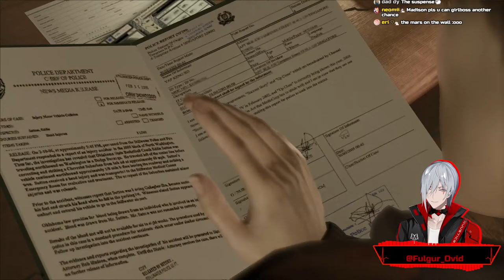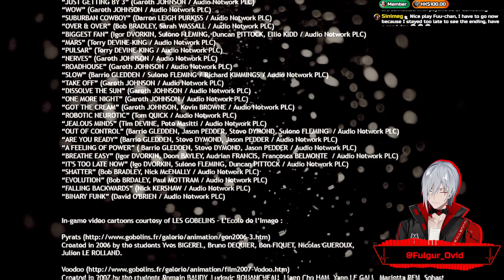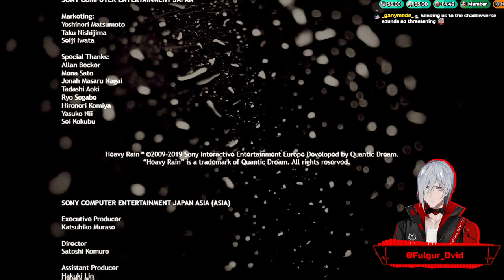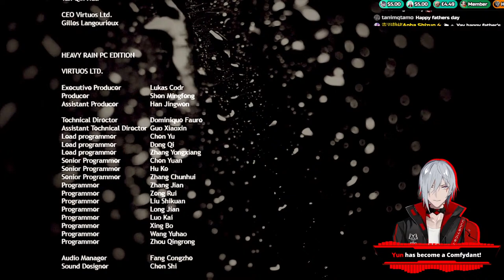【Heavy Rain】 JASOOOOOOOOOON! 【NIJISANJI EN | Fulgur Ovid】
We're back with more Heavy Rain and finishing off the story of The Origami Killer tonight. Join us as we hunt down the killer and hopefully reunite with our son while also working as a detective and private eye.

⚡【Hashtags】⚡

⚡General
⚡LIVE
⚡Art: Artchivist /
⚡NSFW
⚡Memes
⚡Fiction
⚡Clips
⚡Thumbnails
⚡Story
⚡Fans

⚡【SNS】⚡

⚡【Credits】⚡

⚡【CHAT RULES】⚡
ᚩ. Fulgur Ovid is a fictional character. He is not here to become your parasocial friend or influence your world view. Treat me as a form of entertainment and nothing more. If you can't do that, then don't bother showing up.
Ⅱ. Don't mention other livers' streams or compare our style/streams. Similarly don't bring me up in their streams unless they do first.
Ⅳ. Don't backseat unless I've expressly asked for it.
Ⅶ. No Emote spam. Emotes should only make up part of a comment's text. The only exception to this is pre/post chat and big moments like rainbow supa or if I ask for an emote in chat. Even then only send 3 messages in a row of pure emotes.
Ⅷ. Do not send Superchats or Donations asking for me to say a specific thing. I don't want you wasting your money and I won't do it.
Ⅸ. No mentioning sub-counts or viewer numbers unless I already brought up the topic.
Ⅹ. Superchats, Streamlabs donations and Membership posts will be read either at the end of the stream they were sent in or at the next available Zatsudan stream. I may not read certain messages if they feel too heavy for the current stream or if they make me uncomfortable for any reason.

⚡【Noctyx】⚡

・ NIJISANJI Official YouTube (EN) ・ NIJISANJI Official Twitch